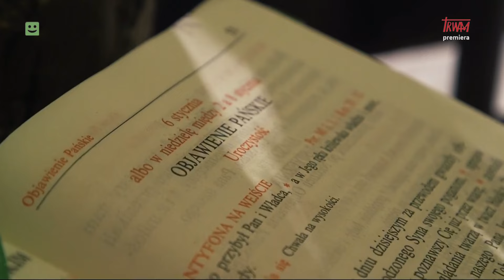Spotkanie Podwórkowych Kół Różańcowych w Warmątowicach